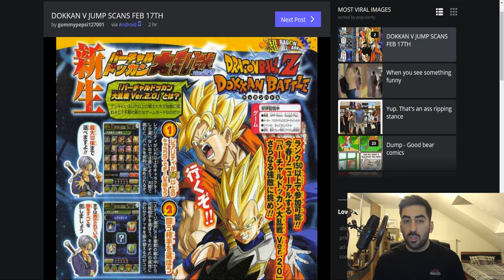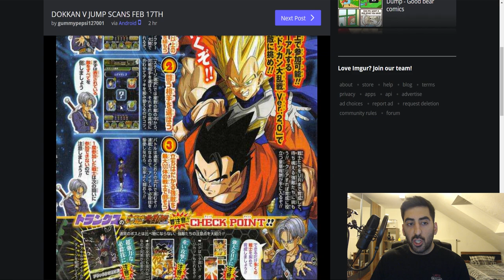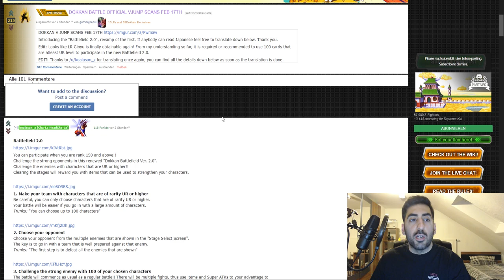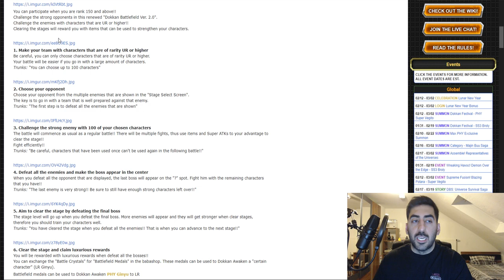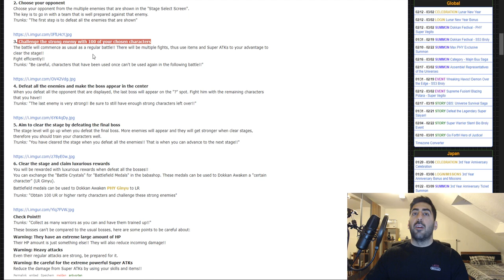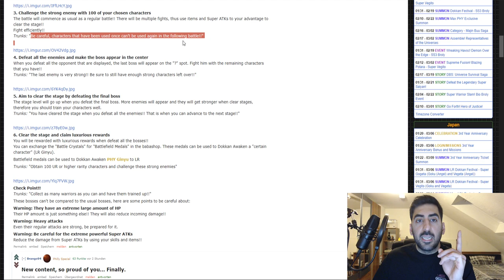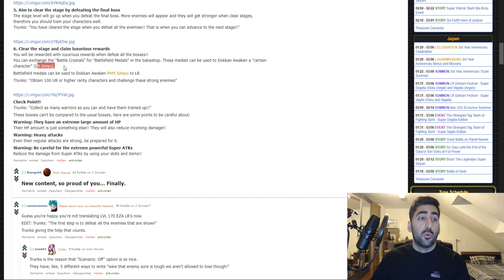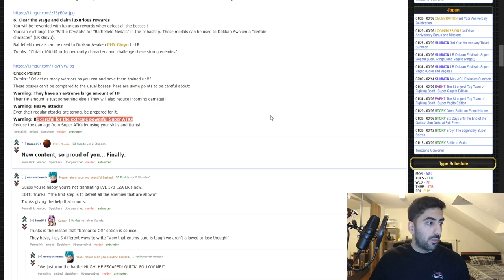NEUER MODUS: BATTLEFIELD 2.0 & LR GINYU KOMMEN! DBZ Dokkan Battle JP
Die neusten Infos aus den V Jump Leaks zu Battlefield 2.0 & LR Ginyu!

- Mo: 19:00 - 21:00 Uhr Super Battle Road Tipps & Tricks: Team Guide! auf YT
- Mi: 19:00 - 21:00 Uhr Super Battle Road auf YT